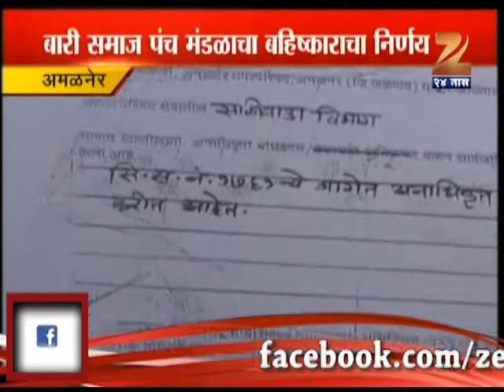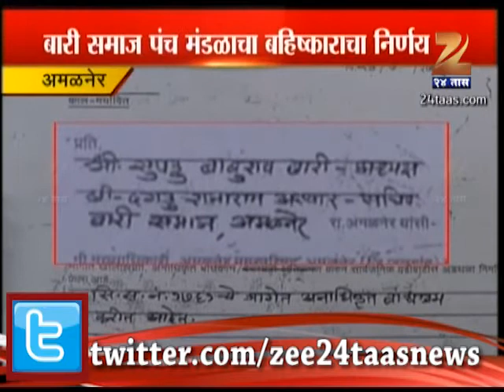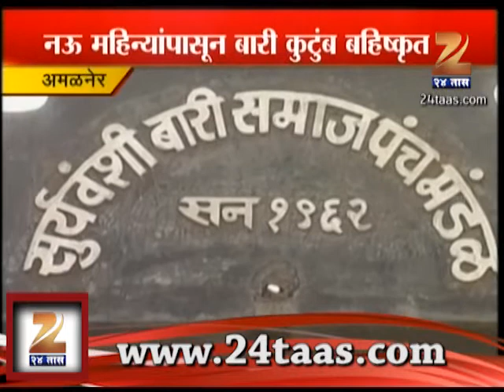Zee24Taas : Ramesh Baari And Family In Crisis